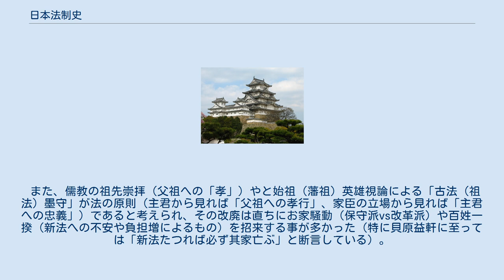日本法制史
日本法制史（にほんほうせいし）とは、過去の史料等をとおして日本の過去の法制度や法現象等を研究する学問（法制史）のことをいう。
 本来、研究対象となる時期の限定はないが、帝国時代（1868年から1945年）にヨーロッパの法制度を大幅に導入した結果、プレ帝国時代の制度との断絶が生じたこともあり、プレ帝国時代を中心に扱うことが多い。
徳川時代（1603年から1868年）の法制度については「日本近世法制史」、帝国時代の法制度については「日本近代法制史」、国民主権時代（1946年から現在）の法制度については「日本現代法制史」として扱うこともある。
 プレ帝国時代には有職故実の一環として律令の研究は行われていたが、日本法制史を一つの分野として最初に体系的に研究した学者は、東京帝国大学の宮崎道三郎であり、ヨーロッパにおける法制史の研究方法を導入したことにより、日本法制史の礎を築いたとされている。
もっとも、同人の主な研究対象は平安時代までであり、徳川時代までの全般的な研究を体系的にまとめた人物は、その弟子である中田薫であり、国民主権時代では石井良助により学界がリードされる。
 日本史の研究では、一般的に政権所在地による時代区分が多々見られるが、日本法制史の場合は、政権の性格や基本となる法の性格により時代を区分することが多い。
 ここでは、日本の法制史を古代法、中世法、近世法に分けて説明する。
古代法とは主に、古代日本において、体系的な法典としての律令法典が編纂され施行された法をいう。
 日本では 7世紀末から 8世紀初めにかけて中国の隋・唐の律令を模範とする体系的な法典としての律令法典が編纂され施行された。
この律令法の施行期を中国律令法を継受して成った法の施行時期という意味で〈継受法の時代〉それ以前は〈固有法の時代〉という。
古代日本における法の発達はこのように律令法を境として便宜的に2期に大別することができる。
 ただし、地理的に中国大陸に接する日本は、古代においても人間の移住をともなう文化の流入を間断なく受け入れていた。
そうした歴史的条件のもとでは、固有法の中にもその起源を中国とするものがあったのではないかとされている。
 以上の通り、上記の二区分は外国の法を体系的に継受した律令法をもって継受法とし便宜的にそれ以前の時代と区別したものであるにすぎない。
 古代のみならず前近代社会においては一般に法と慣習は一体となっており両者は未分化の状態であったといわれる。
 古代日本においても例外ではないが古く魏志倭人伝は 3世紀の邪馬台国の状況について、 「盗窃せず諍訟少なし。其の法を犯すや軽き者はその妻子を没し重き者は其の門戸及び宗族を滅す。尊卑各々差序有り相臣服するに足る。」 と述べこのときすでに刑法および身分制に相当する法または慣習の存したことを伝えている。
こうした法や慣習の生成する基盤に2種がある。
 内部的基盤 - 人の集住により形成され、地域の共同団体または共同組織の内部に生成した秩序 外部的基盤 - 政治的社会の発達にともない、上位政治的権力がもつ共同団体相互間に発生する紛争の調停機能 今日の学界の共通的理解では日本の古典にみられる刑罰の多くは (1) を基盤とする内部的刑罰に属し(2) を基盤とする外部的刑罰は日本古代においては未成熟であったと考えられている。
次の例は(2)が(1)を基盤として生まれたことを示す。
 内部的基盤の例：高天原の秩序を乱したスサノオ が八十万神の合議により千座置戸（ちくらおきど）を科せられたうえで神逐（かんやらい）すなわち追放刑に処せられた。
これは(1)の内部的なものを基盤として生まれたことを示す。
つまり共同体秩序の侵害者に対し、内部的刑罰としての財産没収刑と追放刑（平和喪失）の神話的表現であったとみられる。
 外部的基盤の例：天津罪の中に農業慣行違反として次のものがある。
 このように、共同体秩序が犯された場合に大祓（おおはらえ）が行われる。
大祓は本来、共同体成員全員が参加しなければならなかったと推定される。
このことは大祓などの慣行が 1.を基盤として生まれたものであることを示している。
 日本古代で、2.の外部的なものを基盤とする法・慣習は、上位の政治権力による1.の内部的を基盤とする法・慣習に規制されながら、またその法・慣習を取り込みながら政治的かつ専制的な法として発達したのであった。
この点を石母田正はつぎのように図式化している。
 石母田はまず 2.を基盤として発達した法または慣習を族長法とし...